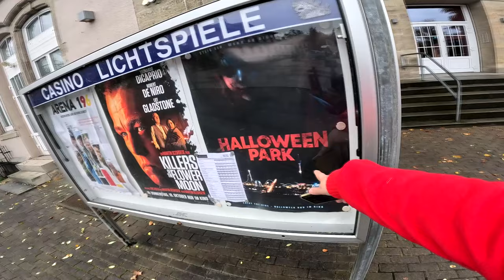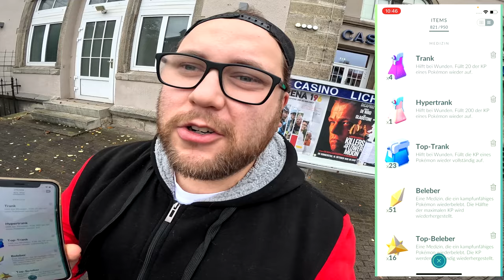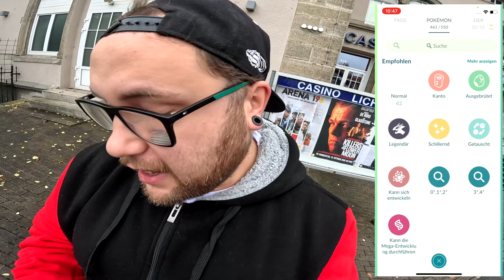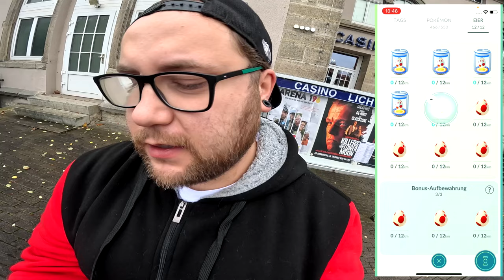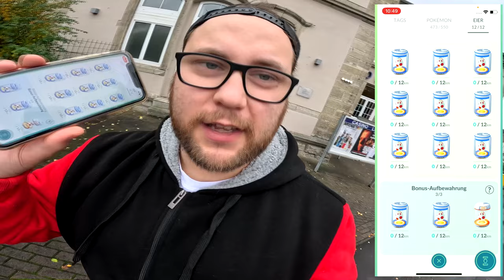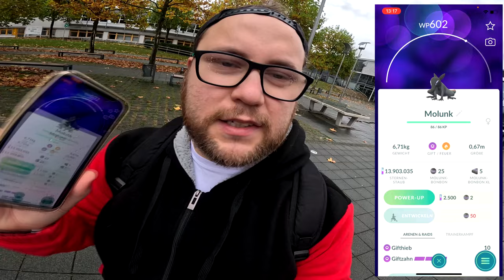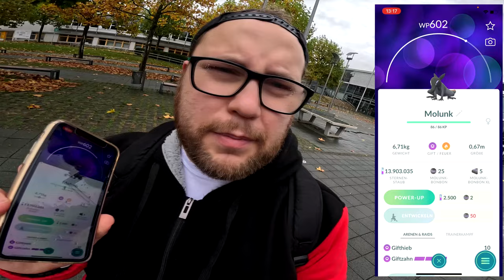Ein "Free2Play"es EIER VIDEO !!! (4 Dexer & 1 Glücksfall) | Pokémon GO Deutsch # 2771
GUMMA !!!